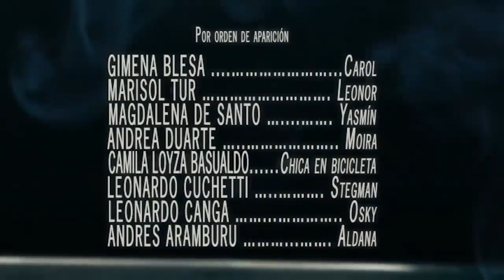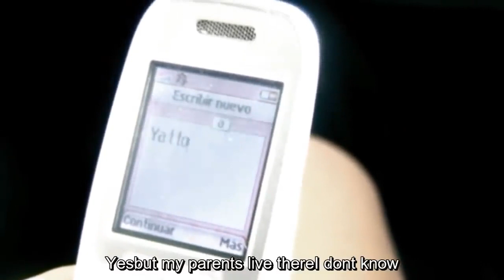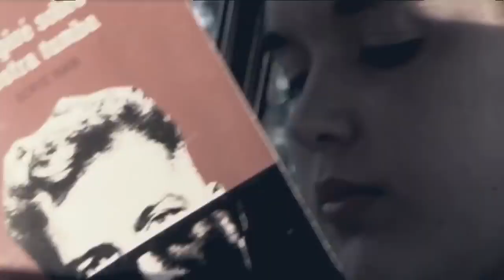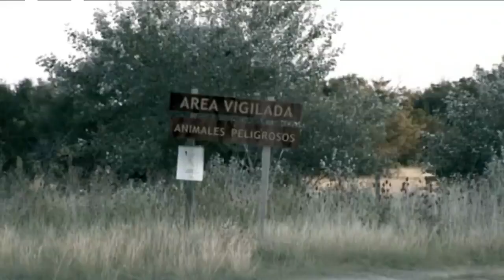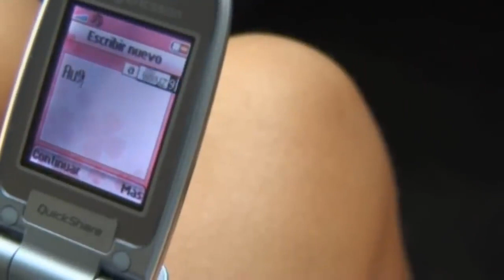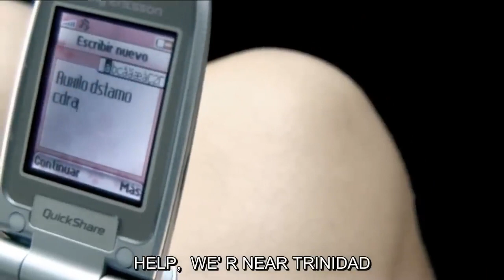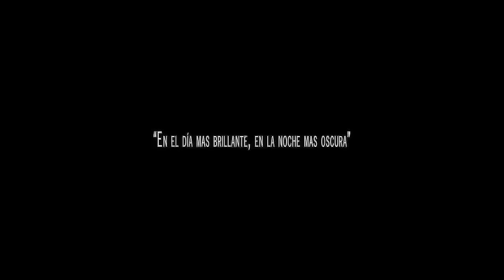I'LL NEVER DIE ALONE aka NO MORIRE SOLA 🎬 Full Horror Movie Premiere 🎬 HD 2021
🔴 Title: I'LL NEVER DIE ALONE (aka NO MORIRE SOLA)
🔴 Summary: Four young women ride together in the remote countryside of La Plata. On the way, they witness a crime. A local gang of trash shot a girl and left her for dead. The friends drag the victim into their car and rush to the nearest police station. When they reach a village, the girl has bled to death and they want to make a statement. When the leader of the gang walks in, they discover to their dismay that he is the boss of the local police. With the foot on the accelerator, the girls drive away as quickly as possible. However, the gang manages to overtake them and get stuck. What follows is a terrible ordeal and a merciless, violent circle of bloody revenge and revenge.

Directed by
Adrian Garcia Bogliano ... (as Adrián García Bogliano)

Writing Credits
Adrian Garcia Bogliano ... (story) (as Adrián García Bogliano) and
Ramiro García Bogliano ... (story) and
Martín Frías ... (story)

Adrian Garcia Bogliano ... (screenplay) (as Adrián García Bogliano)

Gimena Blesa Gimena Blesa ... Carol
Marisol Tur Marisol Tur ... Leonor
Magdalena De Santo Magdalena De Santo ... Yasmín
Andrea Duarte Andrea Duarte ... Moira

Produced 2008

 Tags: horror movies best movies 2021 english spanish